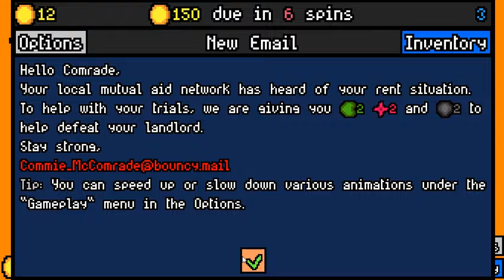Ladder Streak - Big Money | Floor 3 | How to Luck be a Landlord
The number of stuff you get on these low floors is just insane. This many essences just makes the game a cakewalk... If you survive the start of course.